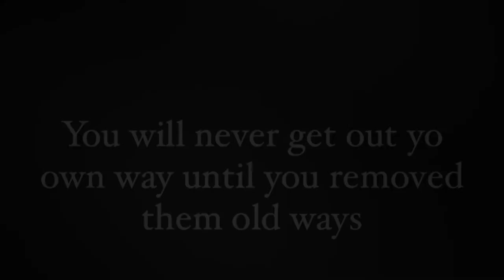WTN Promo#1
what's happening ya'll this video right here is just a little something I put together. its been a while so I figured id warm you'll back up for what's to come! stay tuned. !